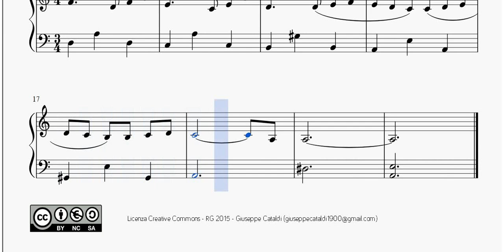Adagio (Albinoni) | Spartito gratis per pianoforte facile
L’arrangiamento per pianoforte che vi proponiamo dell’Adagio di “Albinoni”, realizzato per allievi di Scuola Media ad Indirizzo Musicale, espone immediatamente il tema principale (in la minore anzichè sol minore), saltando di netto l’introduzione. I ritmi puntanti che conferiscono un particolare pathos alla composizione originale, vengono sostituiti da una scrittura più piana di sole crome. La linea melodica è affidata alla mano destra, mentre la sinistra esegue semplici disegni intervallari alternati occasionalmente a brevi controcanti. Lo spartito è pensato per un livello base di preparazione (ad esempio per allievi di prima media)